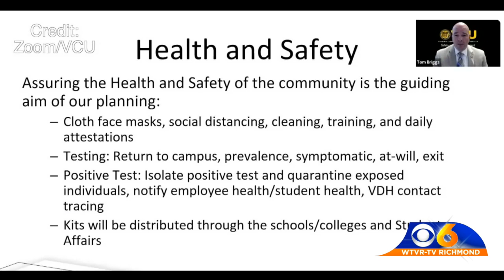VCU, University of Richmond requiring COVID-19 tests for students in campus housing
While some local universities will begin allowing students to move-in within the next month, some are requiring students to pass COVID-19 tests before moving into campus housing.